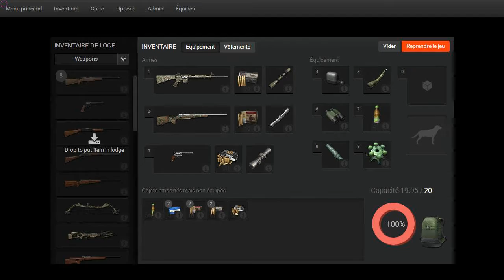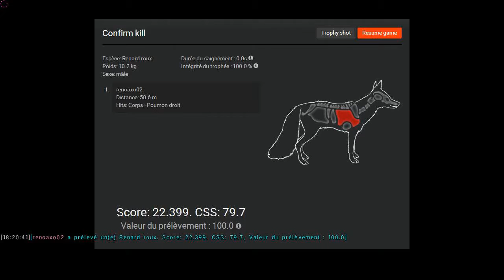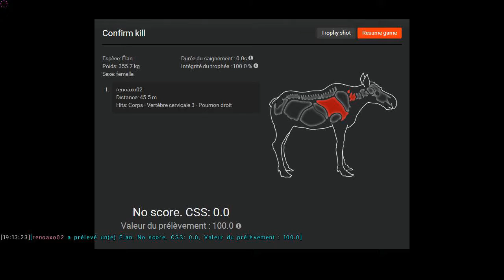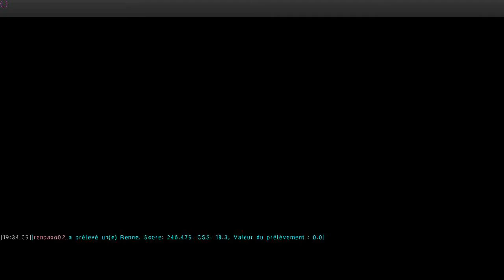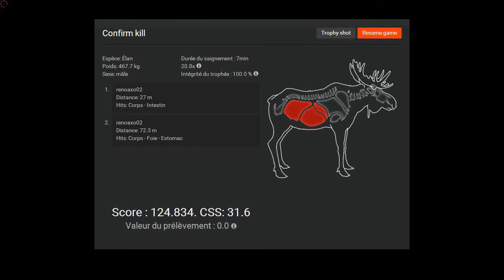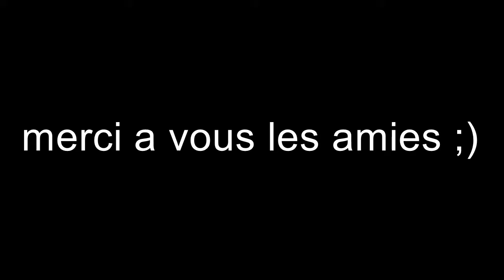the hunter: présentation de la 223 !!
petite chasse avec la nouvelle 223 j’espère que cette vidéo vous
aura plus  merci a vous a très bientôt ;) ( ONT PEUX AUSSI LE CHEVREUIL )